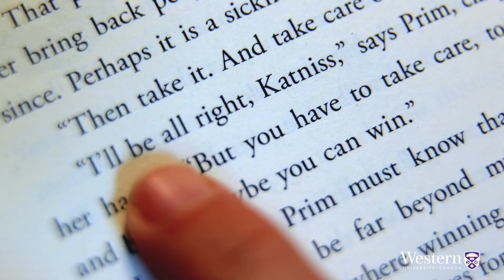Arts & Humanities Research at Western University – Miranda Green-Barteet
Young adult literature like the Hunger Games helps Miranda Green-Barteet – and potentially all of us -- understand what it means to be a girl in this decade.